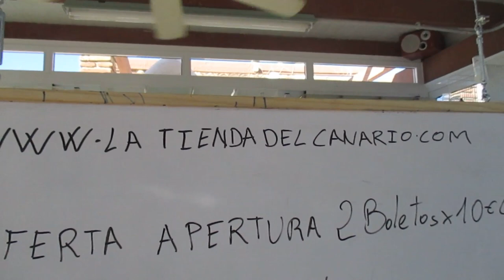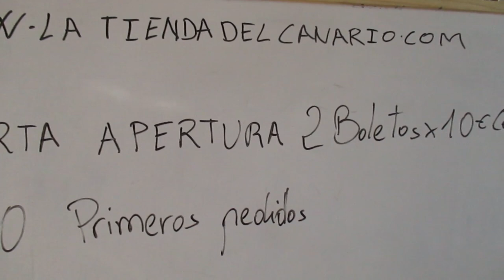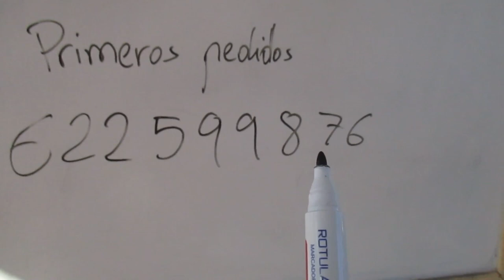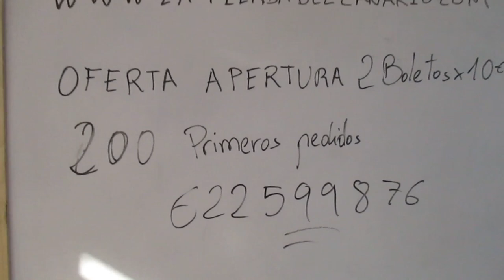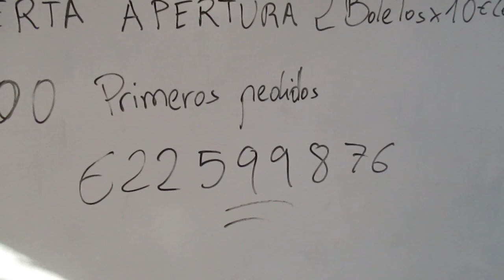OFERTA LANZAMIENTO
aparte de la tienda tengo el blog donde colgare cada dos dias una nueva publicación donde tambien podreis descargados como por ejemplo pedigrees, ficha de crias etc, Y como siempre y lo mas importante;